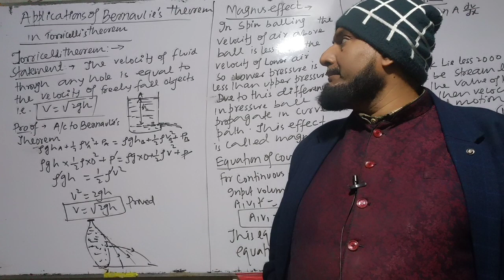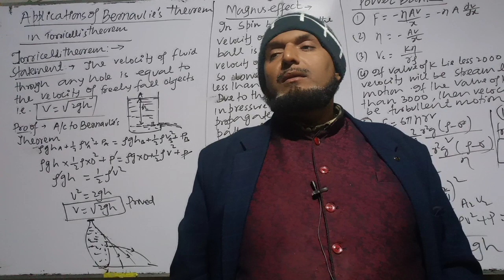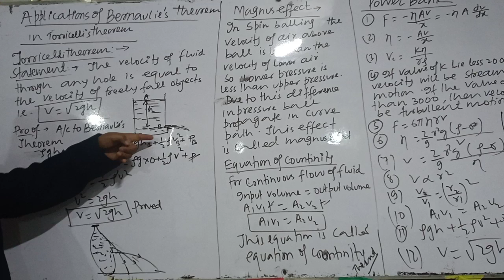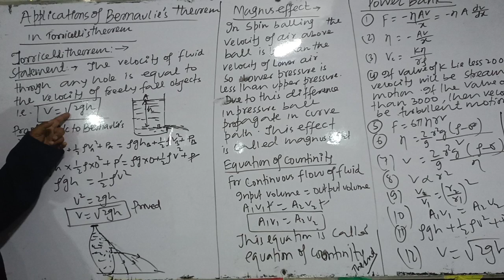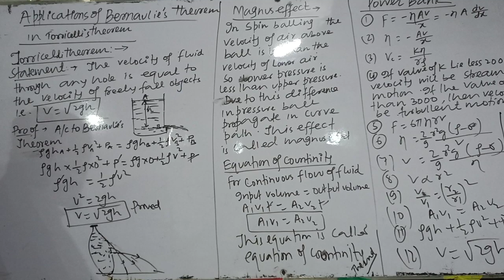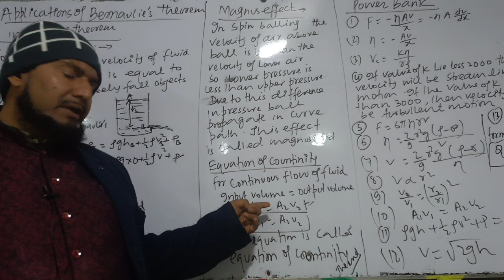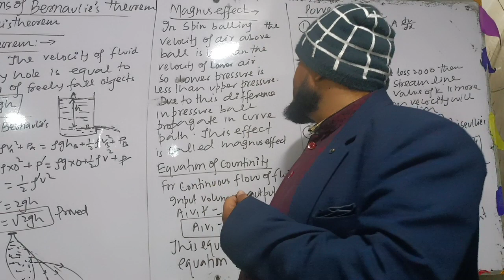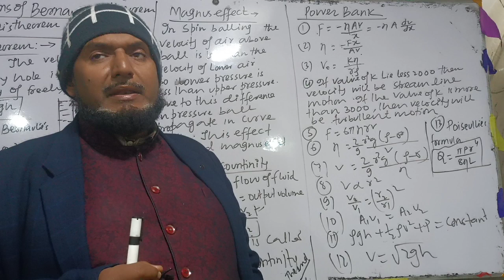Torrecelli's theorem# Magnus effect Equation of continuity# Power bank